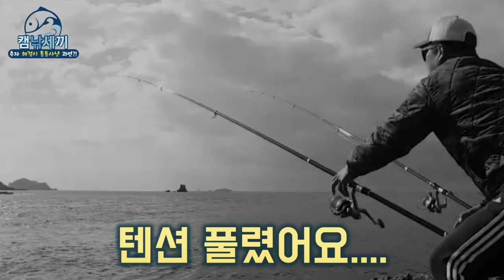서프대로 대물원투! 드디어 와썹! / 추자도 낚시 / caravan camping car / Fishing / 캠핑카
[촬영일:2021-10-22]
[출조지: 추자도 ] 10-3
[사용장비] 로드 - JW피싱 서프잇550
                   릴 - 시마노 액케1120
                   라인 - 선라인 16호(60호봉돌)
                   바늘 - 와이어케브라 직결 17호
                   거치대 - 아진공방 티타늄64
                   미끼 - 뿔소라 혼무시

(문의)
카카오톡 : bjhotdog